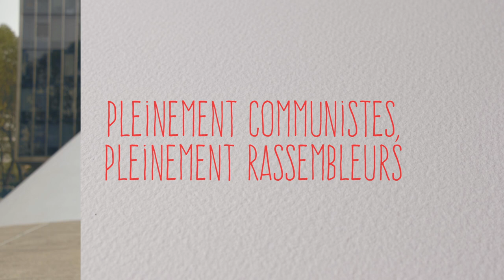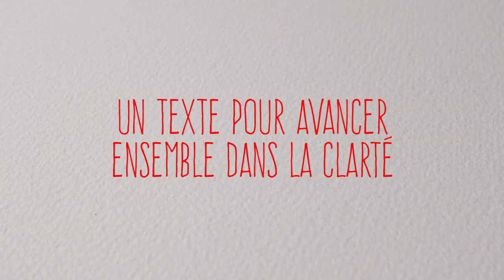Le communisme est la question du XXIe siècle - base commune du Conseil national